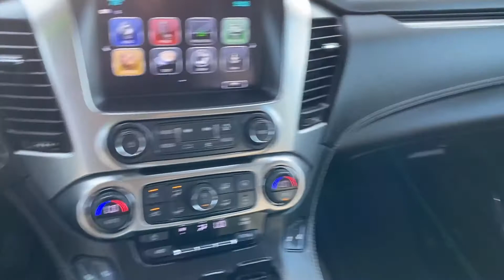Used 2018 Chevrolet Tahoe LT Sterling Heights, Macomb, Rochester Hills, Shelby Twp/Utica, Romeo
2018 Chevrolet Tahoe LT 1GNSKBKC7JR287959 Video

This 2018 Chevrolet Tahoe LT 1GNSKBKC7JR287959 is full of phenomenal features such as: